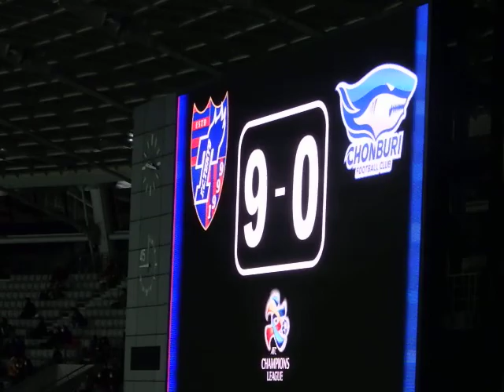20160209 FC東京vsチョンブリFC（1）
FC東京・河野広貴がPKを決める。